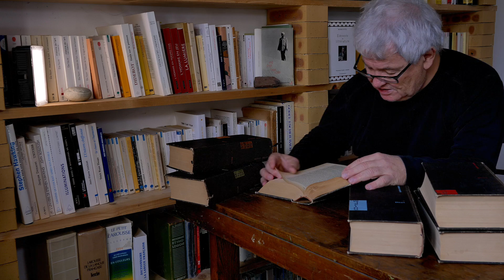LITTRÉ | DU TEMPS